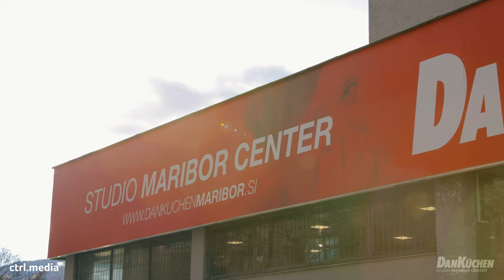Danküchen Maribor Center